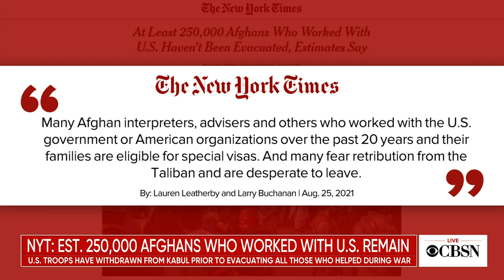Afghan refugees face an uncertain future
American troops have evacuated roughly 117,000 Afghans from the country since the end of July, ahead of the final U.S. troop withdrawal. Krish O'Mara Vignarajah of the Lutheran Immigration and Refugee Service spoke with CBSN's Tanya Rivero about the efforts her group is making to help Afghan refugees.